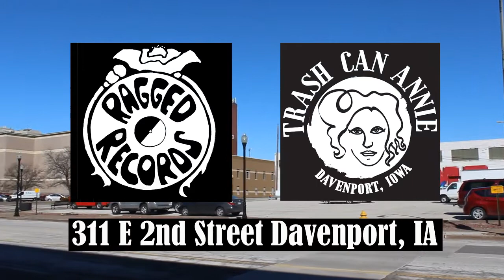Ragged Records & Trash Can Annie in Davenport, IA (VIDEO TOUR)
A video tour of Ragged Records & Trash Can Annie located at 311 E 2nd St in downtown Davenport Iowa open Monday through Saturday 10am - 6pm. Ragged Records buys, sells, and trades, vinyl records, compact discs, cassette tapes, stereo equipment, and more... Trash Can Annie specializes in vintage clothing and accessories, styling, and photography.